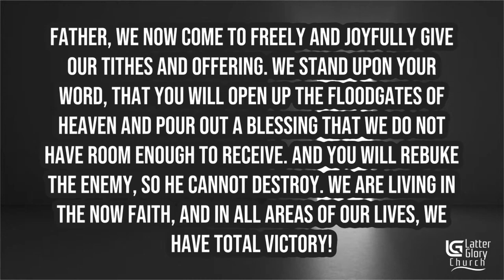Wednesday Word Encounter- 1/31/24- Sunday Replay (Testimony Service)